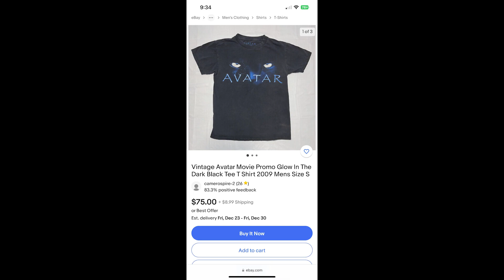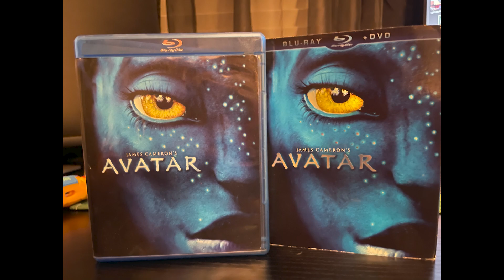AVATAR: THE WAY OF WATER - MOVIE REVIEW